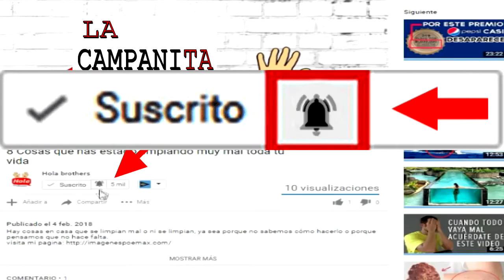Top 7 Playas Maravillosas del Mar Caribe: ¡Descubre Paisajes y Paraísos Tropicales!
Bienvenidos a Tops HB. En este video, te llevamos a descubrir las 7 playas más maravillosas del Mar Caribe. Desde arenas blancas y aguas cristalinas hasta paisajes paradisíacos, estas playas son el destino perfecto para relajarse y disfrutar de la belleza natural. ¡Prepárate para sumergirte en un paraíso tropical!